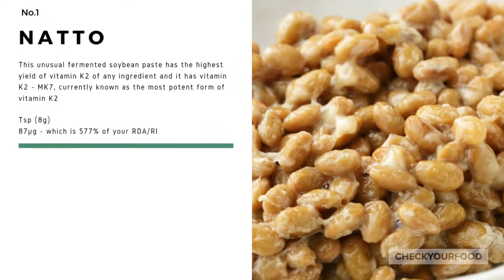Top 10 Foods - Vitamin K2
Health benefits of Vitamin K2:
Now seen as vital for your arteries and bones and and may also protect you against heart disease and certain types of cancer.

Here are the best 10 Foods to Eat for Vitamin K2.

Head to CheckYourFood to see which Vitamin K2 foods to eat. A high Vitamin K2 foods list. Vitamin K2 rich foods, fruits and vegetables, and Vitamin K2 high recipes.